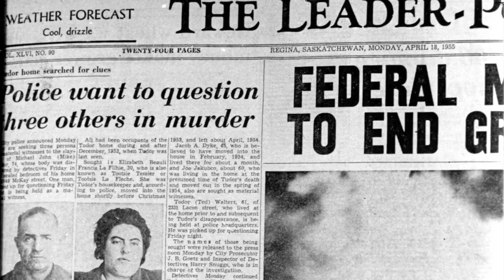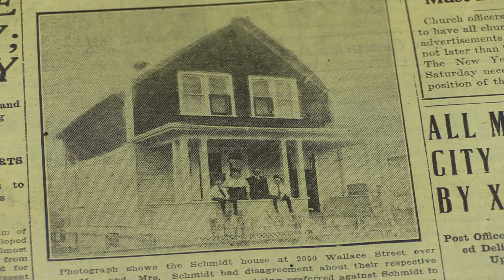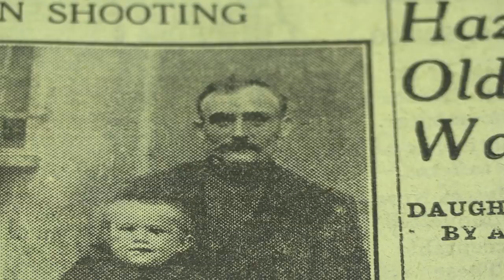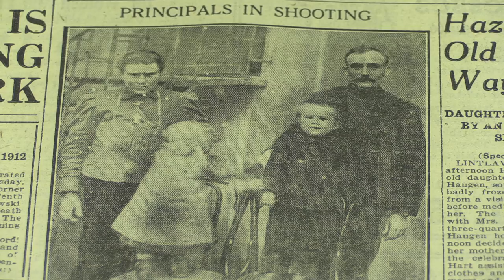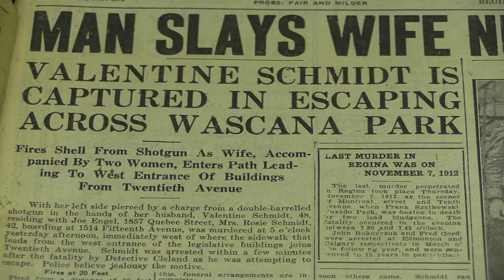A Moment in Crime episode 3: The man who murdered his wife in front of the Legislative Building